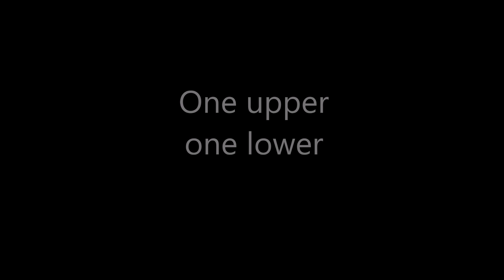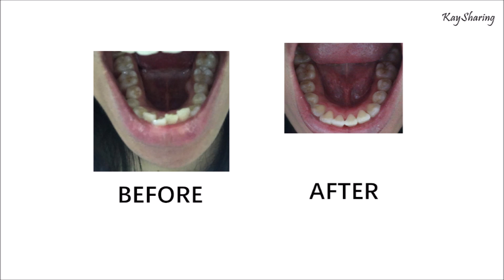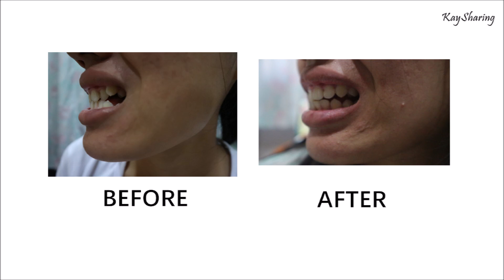Adult Damon Braces Time Lapse 16 months ll 成人戴蒙矯正器 16個月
My Damon Braces Journey 16 months. I am glad that I recorded this and able to share with you guys. During the first two months, I could only eat soft food like porridge, bread, oat, potatoes and so on. I almost gave up. It was tough when I had mouth sore but it was all worth when I saw my teeth slowly aligned. It is common to have ulcers while wearing braces. Besides straighten teeth, braces improve oral health.  It improves my deep bite issue. After wearing braces, my crooked teeth was aligned. They have actually started to decay due to overlapping. I am glad that I decided for braces although I was at my adulthood. Brushing and flossing are important for oral hygiene. Do attend all the dentist appointments. Last but not least, be patient. Good luck!

P/S: Please watch this video until the end as I made comparison of before and after wearing braces. You can definitely see the difference out there :)